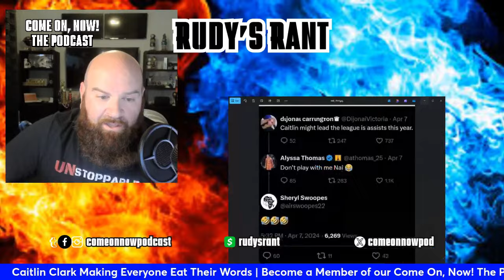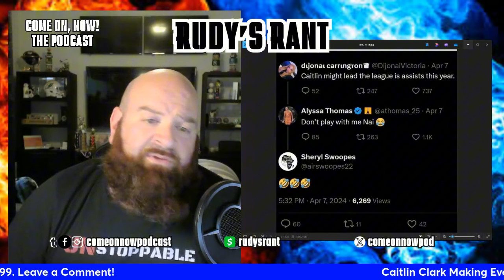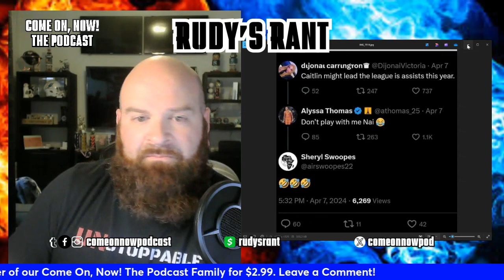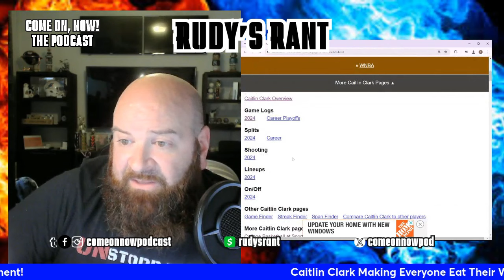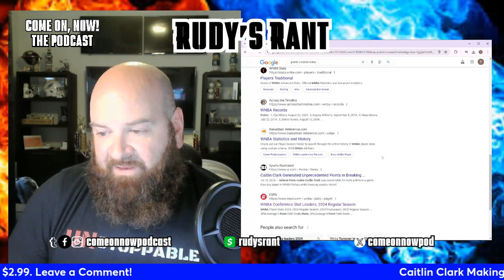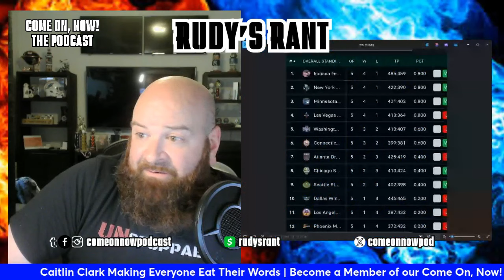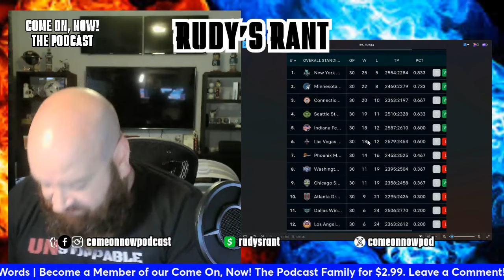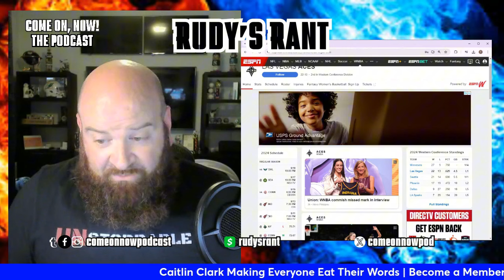Caitlin Clark HAS RECEIPTS OF HATE SINCE COLLEGE | DESTROYS HER HATERS | HOW FOOLISH THEY ALL LOOK!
Receipts of hate. Caitlin Clark has them all as she continues to set records daily. She will likely break the WNBA all-time assists record by Friday. She will be the first WNBA player in history to finish with a 15/5/5 average. She will likely lead the WNBA in three-pointers made.

And there were players that were talking smack about her just minutes after she lost in the National Championship game to South Carolina, basically making fun of her, including Carrington, Alyssa Thomas and more hate from Sheryl Swoopes. She was verbally abused by Geno Aurieamma, Taurasi, A'ja Wilson, Carrington, Swoopes, Becky Hammon and so many others.

They all have to eat their words as the Indiana Fever is the 3rd best team in the WNBA over the past 25 games. Imagine that.